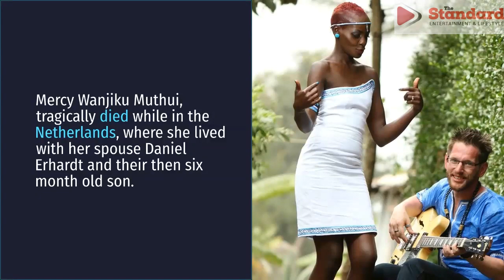Four Kenyan musicians who died in unclear circumstances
These four Kenyan musicians died in unclear circumstances.